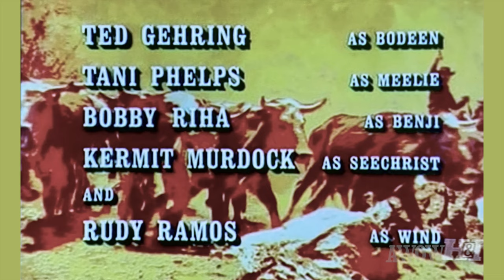YELLOWSTONE & HIGH CHAPARRAL’s Rudy Ramos! Exclusive On-Location Star Studded Stories! AWOW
Top rated series YELLOWSTONE returned with more intrigue, more Montana and more Dutton family shenanigans.  Top billed Kevin Costner is aging patriarch John Dutton.  His character has similarities to JR from DALLAS only he’s much more ruthless as his expansive holdings and way of life is coveted by local tribes and land developers.  Many complex characters fill the mesmerizing western melodrama created by the incredible writer/director/actor Taylor Sheridan.

Returning for the 5th season is veteran actor Rudy Ramos as Felix Long, grandfather to John Dutton’s grandson. How did Rudy land the coveted role in this massive movie quality production?  How did he get his very first starring role as “Wind” in the classic western series HIGH CHAPPARAL?  Rudy is rockin’ with an amazing career!

Join Rudy as he sits with A WORD ON WESTERNS producer/host Rob Word in this exclusive conversation recorded at The Autry Museum, July 2022.